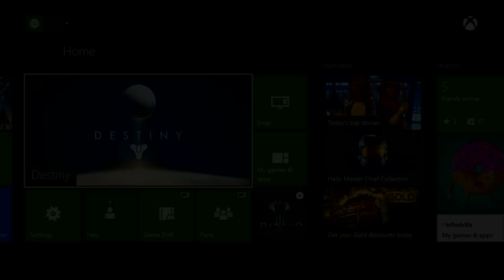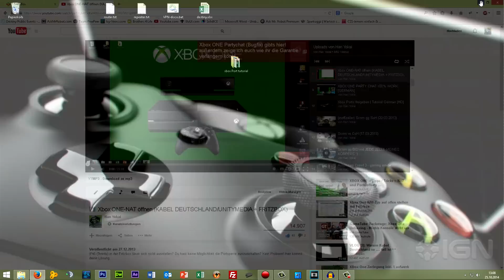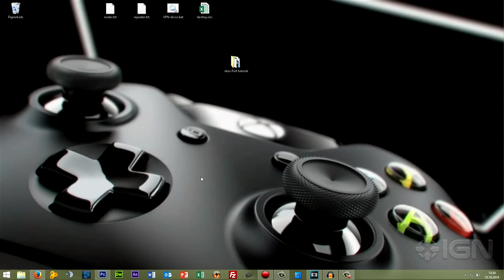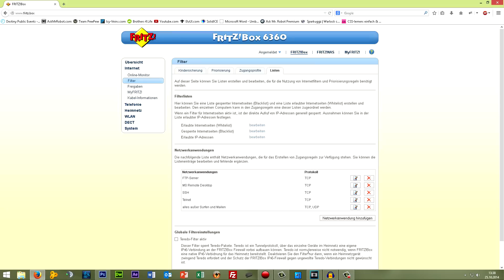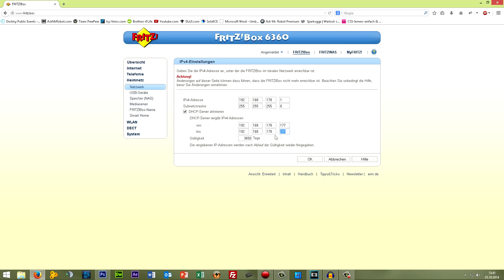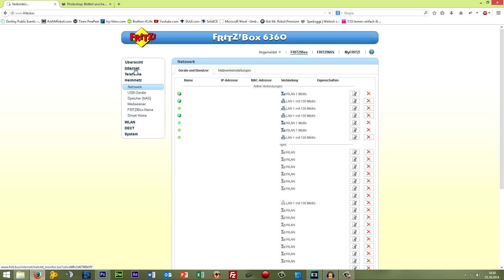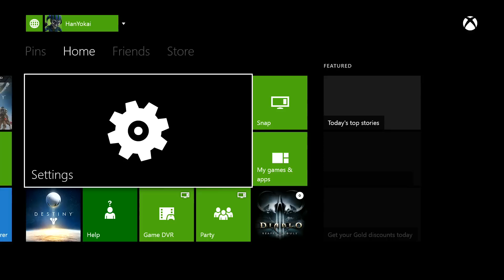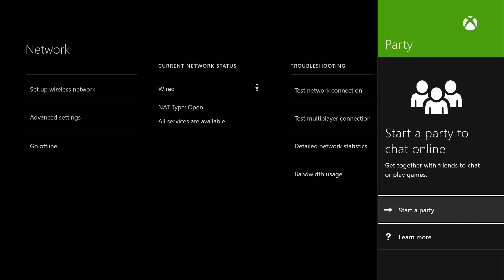Xbox ONE NAT öffnen (Kabel Deutschland, Fritzbox)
[ACHTUNG] Dieses Tutorial verwendet das ALTE Xbox Dashboard. Jedoch gibt es keine Einschränkung der Funktionalität. Lediglich die Anordnung der Oberfläche wurde verändert

Ich habe mich mal rangesetzt und meine alt bewerte TEREDO Filter Geschichte überarbeitet, da diese nicht mehr ganz Zeitgemäß war.

Außerdem erkläre ich Schritt für Schritt sowie Bild für Bild, wie man seine Fritzbox von Kabeldeutschland mit der Xbox One zusammenarbeiten lässt.

XBOX ONE PORTS
Port 88 (UDP)
Port 3074 (UDP und TCP)
Port 53 (UDP und TCP)
Port 80 (TCP)
Port 500 (UDP)
UDP Port 3544 (UDP)
UDP Port 4500 (UDP)
CMD Befehl
ipconfig /all